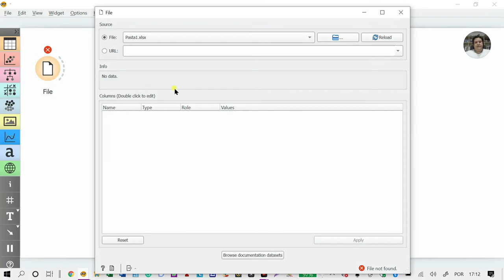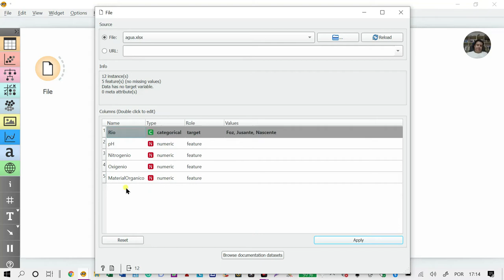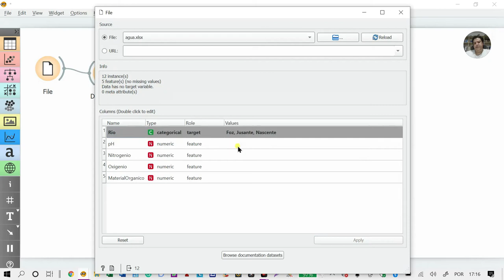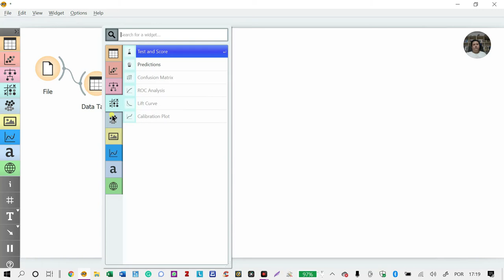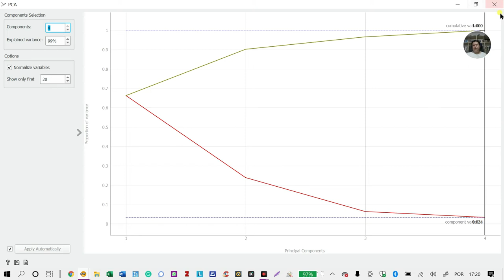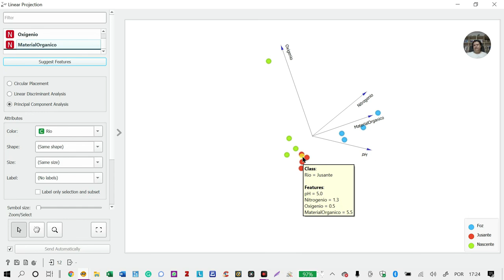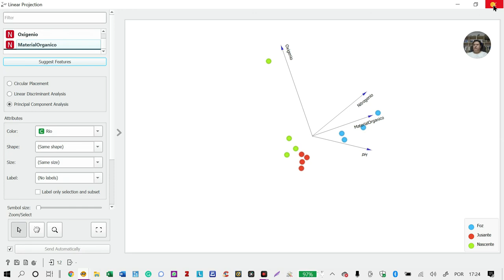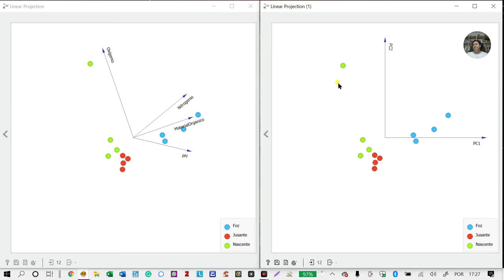Orange: Principal Component Analysis